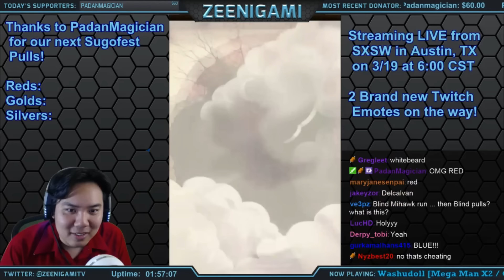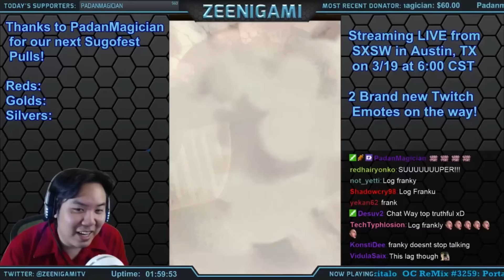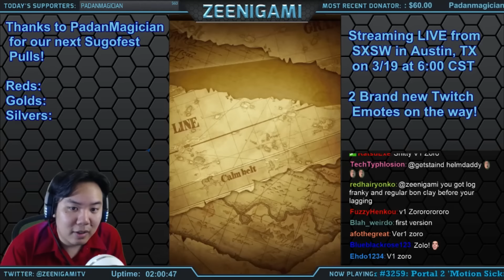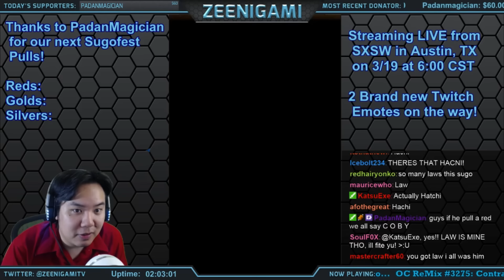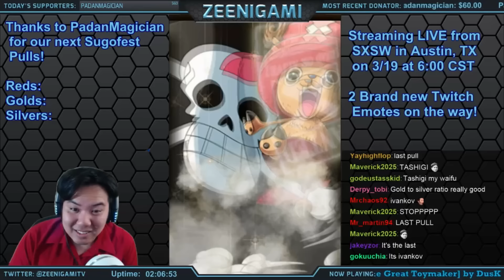90 Gem St. Patrick's Day Sugofest! Chat Only [One Piece Treasure Cruise]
It's time for another Sugofest! Happy St. Patrick's Day everyone. Alas, our beautiful luck from the last Sugofest has dried up, and we're only left with useless characters to get.

This time around, we were having fun with doing gimmicky things on stream so we did a little experiment. I made sure to cover up everything on my screen except for Twitch chat, so it was up to Twitch chat to tell me what characters I'd get.

Karlos_Baron